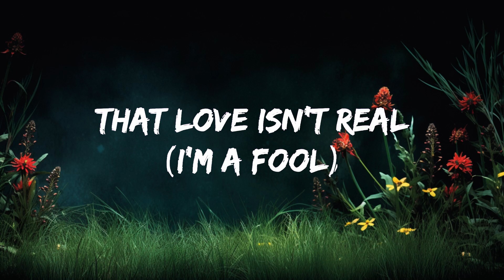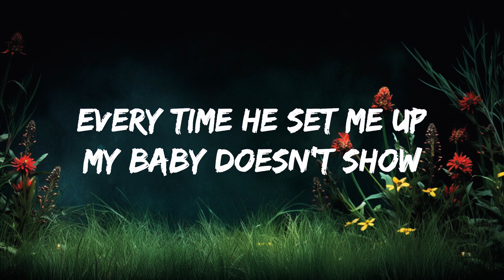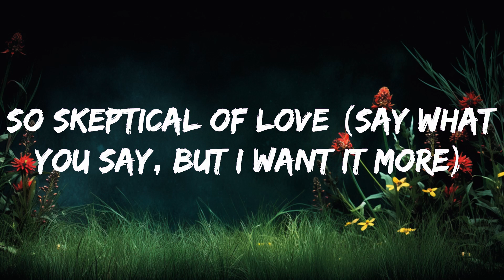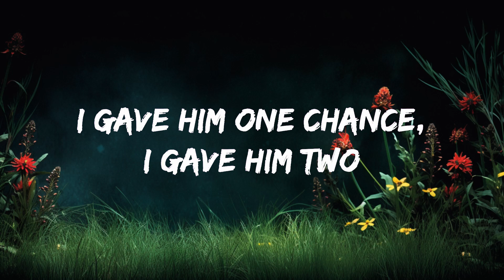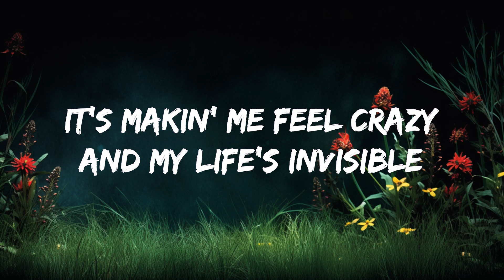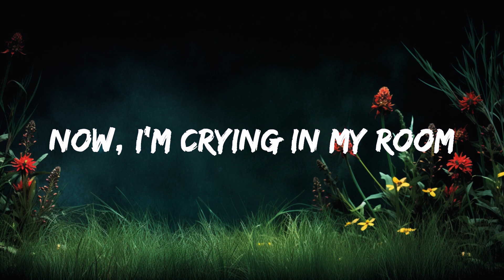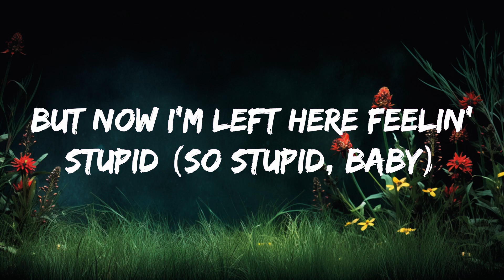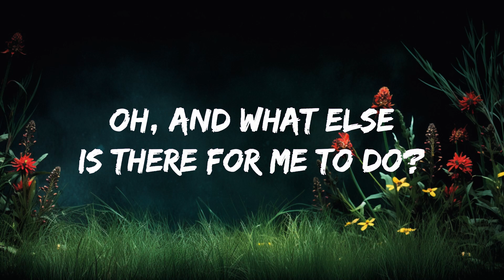FIFTY FIFTY - Cupid ft. Sabrina Carpenter (Lyrics) | 1 Hour Version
FIFTY FIFTY - Cupid ft. Sabrina Carpenter (Lyrics)

Lyrics : FIFTY FIFTY - Cupid ft. Sabrina Carpenter

[Verse 1: Aran, FIFTY FIFTY]

[Chorus: FIFTY FIFTY]
Oh, the way he makes me feel that yêu isn't real

Ah, uh, I wish that I wasn't so naïve (Ah-ah)
And he didn't turn me on so well (Ah-ah)
My heart aches, a real good melody
(Oh wow, oh wow, oh wow, oh wow)

Oh, and what else is there for me to do?
I gave him one chance, I gave him two
But third time's the charm ain't always true

[Post-Chorus: Sabrina Carpenter, All]
Ah-ah, ooh

Cupid is a boy
He won't leave me alone
Every time he set me up
My baby doesn't show
It's makin' me feel crazy
And my life's invisible
Good thing when I cry
I look so cute and beautiful

[Chorus: FIFTY FIFTY, Sabrina Carpenter, All, Aran, *Sio*]
I gave a second chance to Cupid (Cupid)
But now I'm left here feelin' stupid (So stupid, baby)
Oh, the way he makes me feel that yêu isn't real (*I'm a fool*)
Cupid is so dumb (*A fool for yêu, a fool for yêu*)